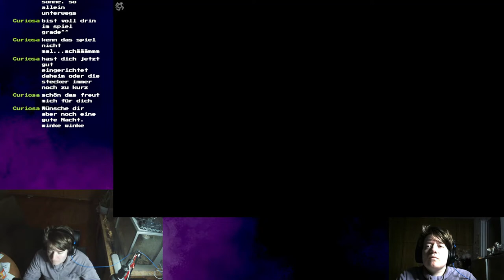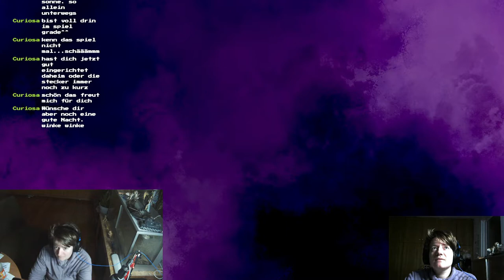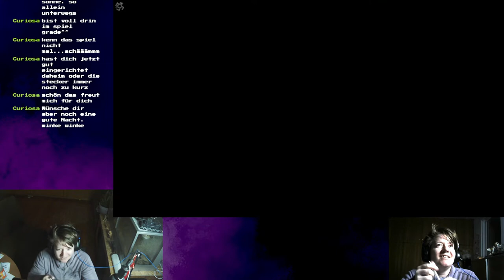Lets Play Lucius III Part 13 // Der vierte Reiter